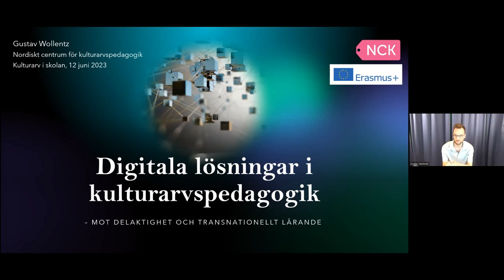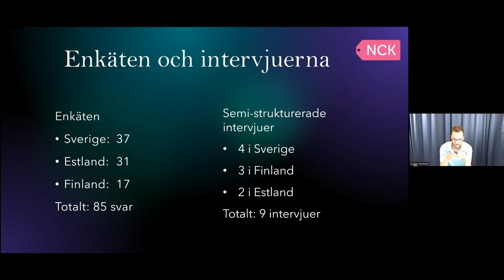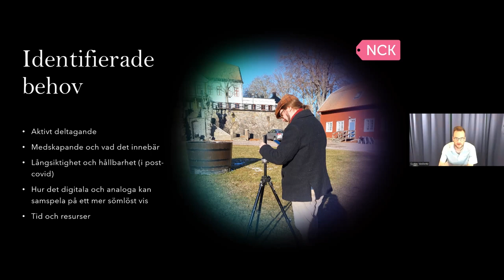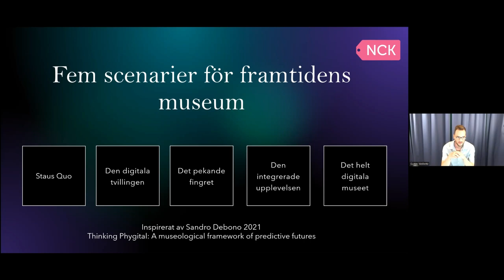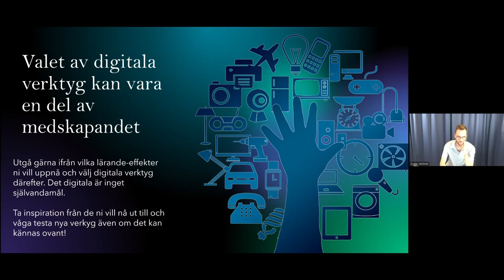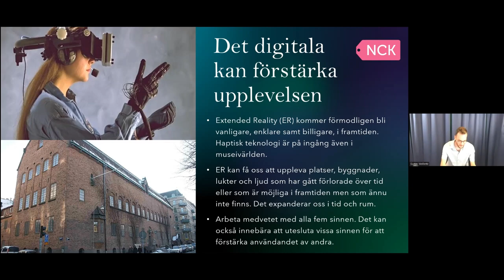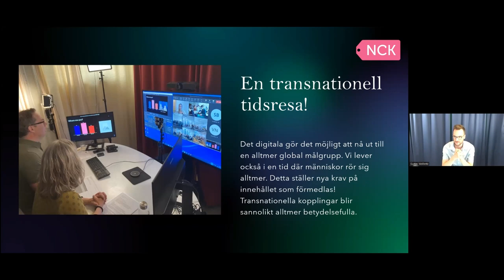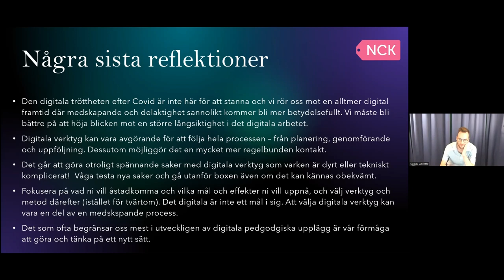Digitala lösningar i kulturarvspedagogik. Gustav Wollentz, NCK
Hur kan digitala verktyg stimulera aktiv delaktighet och medskapande?  Gustav Wollentz från Nordiskt centrum för kulturarvspedagogik (NCK) berättade om hur kulturarvspedagoger mer effektivt kan tillämpa digitala verktyg i museets utåtriktade verksamhet mot skolor.

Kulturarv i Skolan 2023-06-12